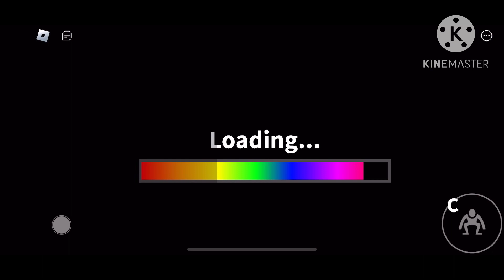Rainbow Friends roblox Ep.6#roblox